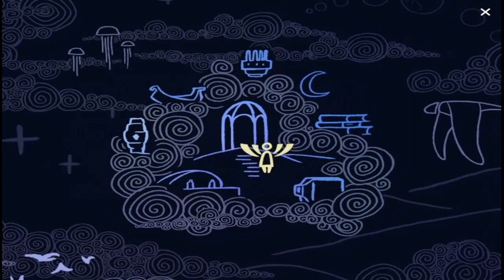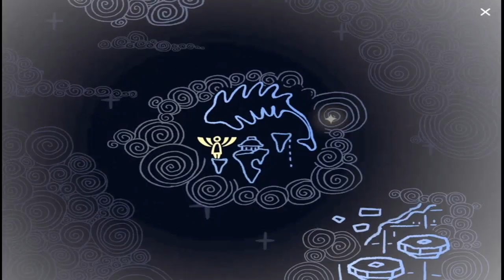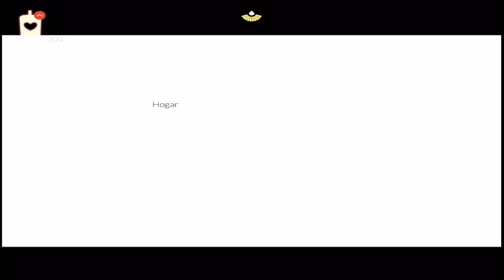BÓVEDA DE CONOCIMIENTO MAPA COMPLETO SKY Niños de la Luz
Los lugares nuevos que aparezcan por las nuevas temporadas los agregaré en la pantalla final y también aqui .

Directos de sky aqui todos los jueves 18:00 gmt -5
En mi insta subo fotitos con subs.